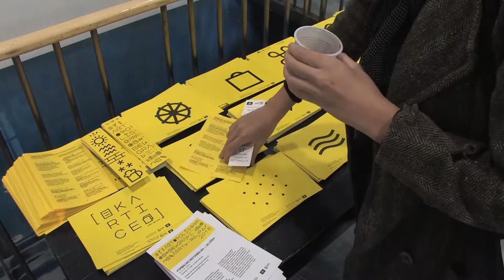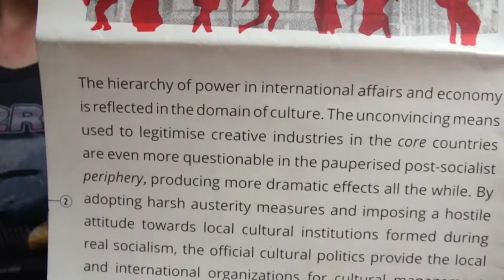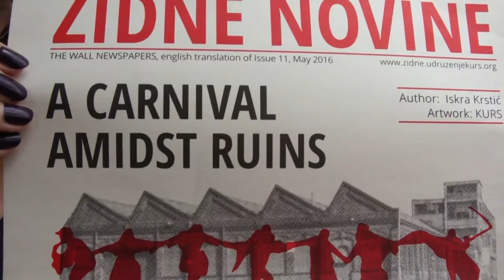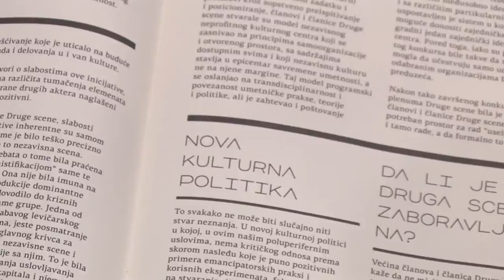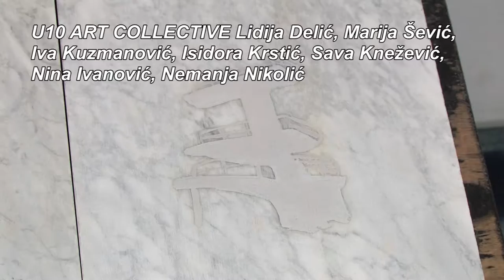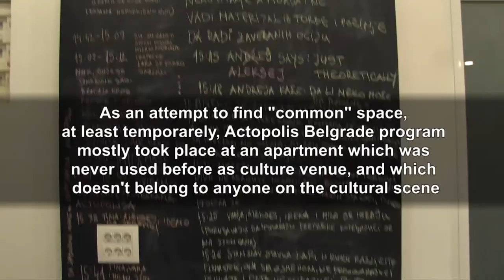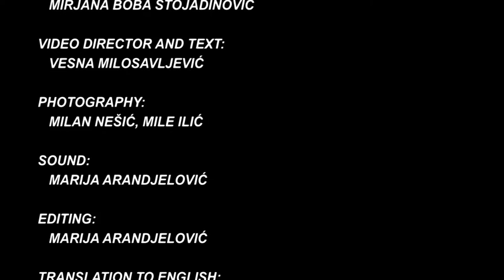ACTOPOLIS Belgrade – Interventions 2016/ Abridged Version (eng)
Curator Actopolis Belgrade: Mirjana Boba Stojadinović
Video Director and Text: Vesna Milosavljević
Photography: Milan Nešić, Mile Ilić
Sound: Marija Arandjelović
Editing: Marija Arandjelović
Postproduction: Seecult.org
Production: Goethe-Institut Belgrade